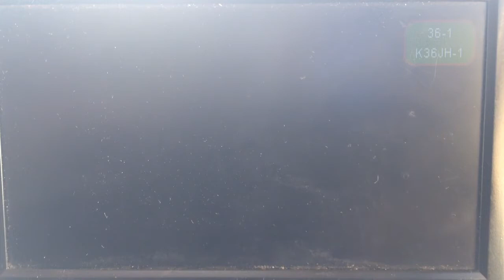Victorville local over the air television channels July 23, 2017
These broadcast translators and low power digital stations broadcast from Quartzsite Mountain near Oro Grande.
Taken on Sunday, July 23, 2017 around 4:30pm inside the rental house on 6th Avenue in the Golden Triangle area of Hesperia, California.
21 K21AC (KCBS-TV CBS 2.1 Los Angeles)
27 K27AE (KTTV FOX 11.1 Los Angeles) no signal
31 K31AD (KNBC NBC 4.1 Los Angeles)
33.1 KVVB-LD (independent) RF 33 Lucerne Valley-Victorville-Barstow
33.2 Retro Television Network
33.3 Corner Store TV
33.4 blue screen
33.5 blue screen
34 K55CW/K34KT (classic movies)
36.1 K36JH-D (NASA TV/documentaries) Barstow-Victorville
36.2 live camera
36.3 test pattern
47.1 K47CC-D (KCET educational independent 28.1 Los Angeles)
47.2 KCET Link
47.3 KCET Link Plus
47.4 NHK World
51 K51AN (KTLA The CW 5.1 Los Angeles)